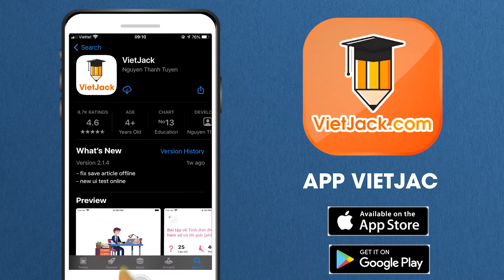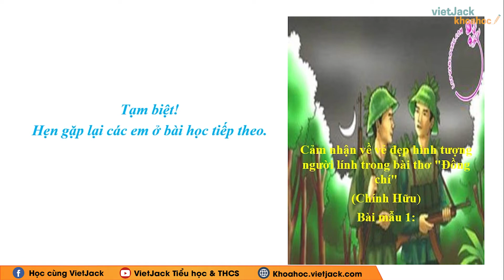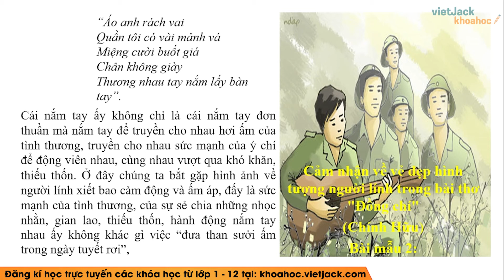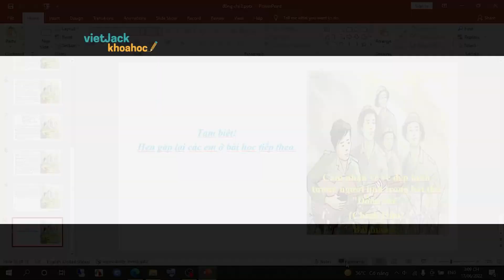Cảm nhận về vẻ đẹp hình tượng người lính trong bài thơ "Đồng chí" - Văn mẫu lớp 9 - Cô Lê Thị Hiền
Cảm nhận về vẻ đẹp hình tượng người lính trong bài thơ "Đồng chí" - Văn mẫu lớp 9

Video bài học hôm nay, cô hướng dẫn các em Cảm nhận về vẻ đẹp hình tượng người lính trong bài thơ "Đồng chí" của Văn mẫu 9. Theo dõi bài học cùng cô để học tốt hơn nhé!